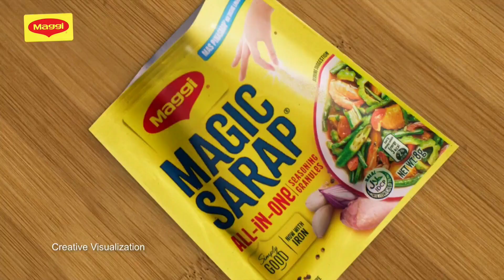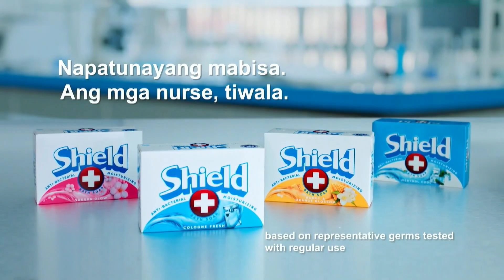[HD] ALLTV - Jeepney TV: Oh My G commercial break [15-APR 2024]